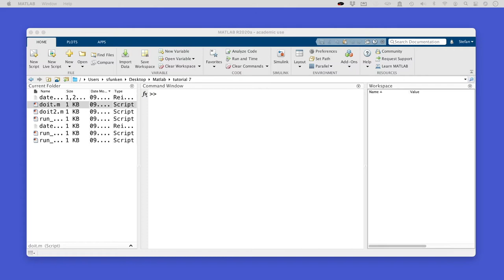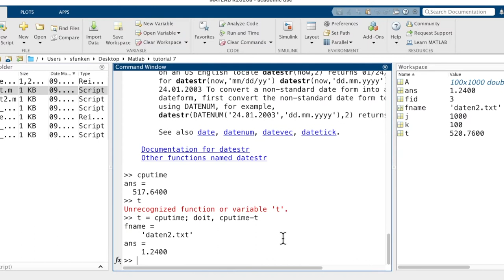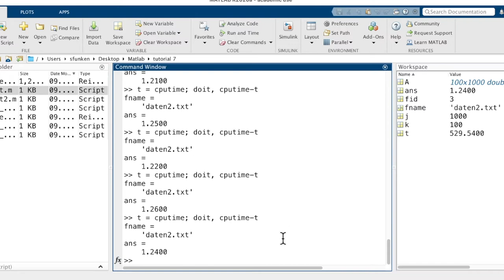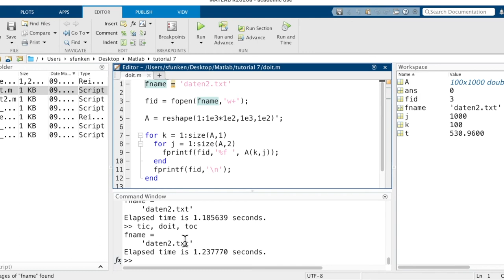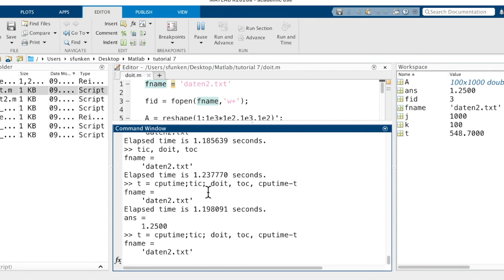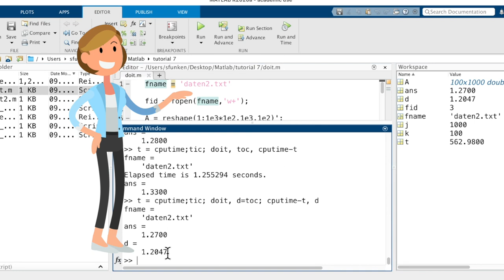Matlab - 7.3 Zeitmessung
Willkommen zum online-Kurs "So lernst Du Matlab"

In diesen strukturierten online-Tutorials lernst Du die Programmierung in MATLAB.
Der Kurs besteht aus vielen kürzeren Lektionen. Ich habe versucht, dass die Themen für Dich als Anfänger sowohl im Studium als auch im Job von Belang sind und Du das Erlernte direkt in Deiner täglichen Praxis in Job und Studium einsetzen kannst.